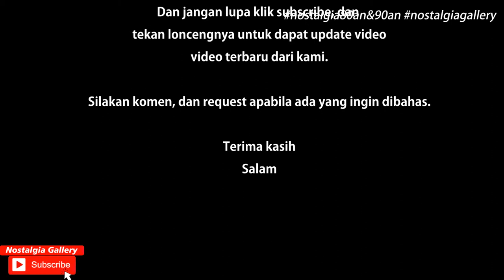Nostalgia: KUE PUTU UAP Gendong Makanan Jadul turun temurun Generasi 80an 90an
Siapa yang pernah makan kue putu??!! Kue ini memiliki rasa yang khas terbuat dari tepung dan gula jawa. yang menarik dari penjualnya adalah cara memasaknya dengan tenaga uap. Dulu sih biasanya jualannya di malam hari. Tapi tak kadang pula siang hari ada juga yang jual. hehehhe